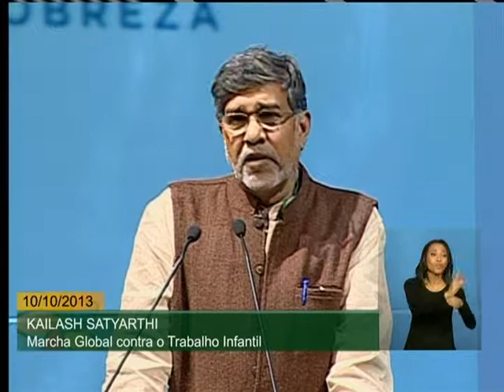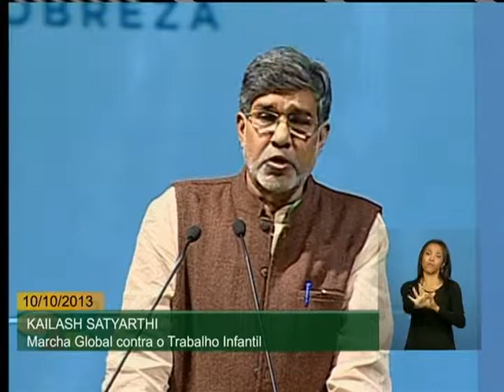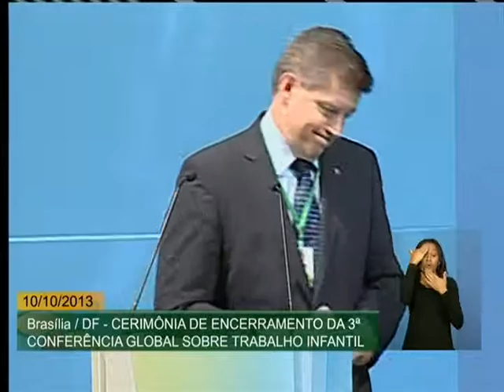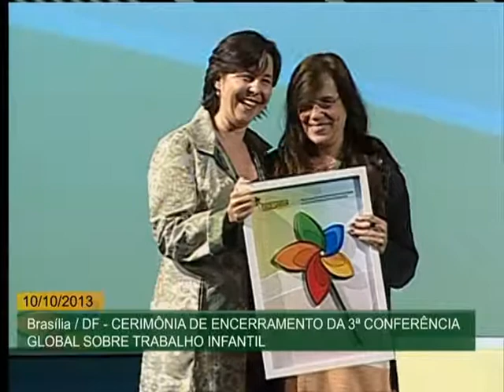Declaração de Brasília firma compromisso da conferência global para erradicação do trabalho infantil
TRABALHO  INFANTIL - 10.10.13: Terminou nesta quinta-feira (10), em Brasília, a 3ª Conferência Global sobre Trabalho Infantil. Na cerimônia de encerramento do encontro, o ministro das Relações Exteriores, Luiz Alberto Figueiredo, afirmou que o evento foi fundamental para impulsionar a luta mundial contra a prática e o documento oficial da conferência, a chamada Declaração de Brasília, expressa o compromisso firmado pelos participantes para erradicação do trabalho infantil. A Argentina será a próxima sede do evento, em 2017.